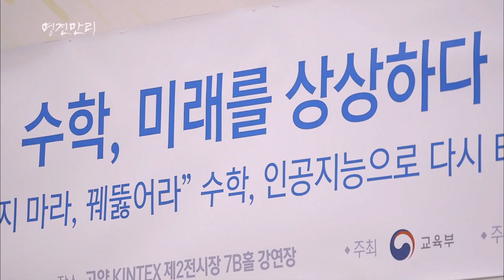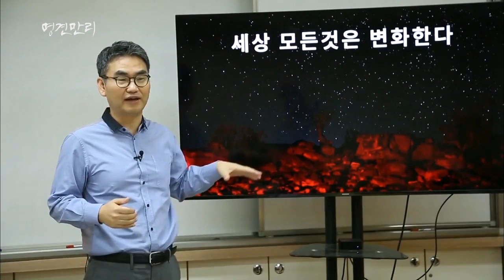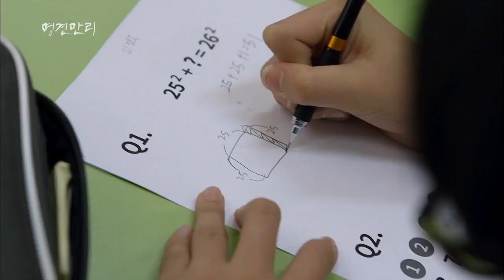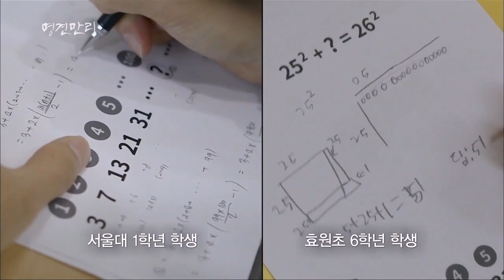[KBS 명견만리] 미래 인재에게 어떤 수학이 필요한가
4차 산업 혁명에서 가장 중요한 교육은 바로 수학이다.
조봉한 박사는 알파고 같은 인공지능이 등장하면서 '우리가 지금까지 해온 교육은 커다란 도전을 받고 있다.'라고 말했다.

"가장 중요한 단어 꿰뚫는 것이예요. 쉽게 배우면 깊이 이해할 수 있어요. 간단명료하면 그게 정확한 거예요."
"그래서 꿰뚫면 응용이 되는 거예요. 그래서 어떤 문제도 쉽게 풀어낼 수있습니다."

4차산업혁명에 필요한 인재를 기르기 위해서는
지금까지와는 전혀 다른 수학교육이 필요하다는 것이다.